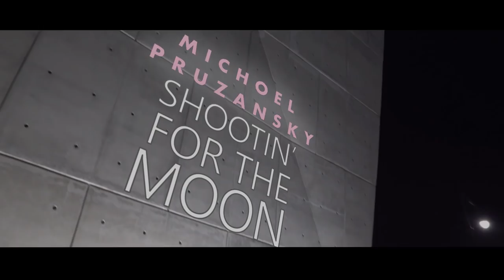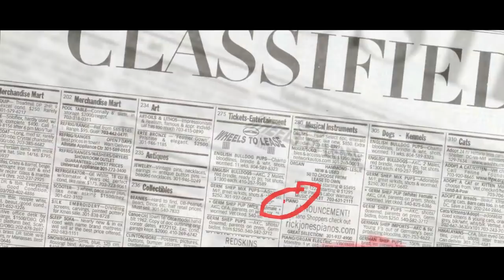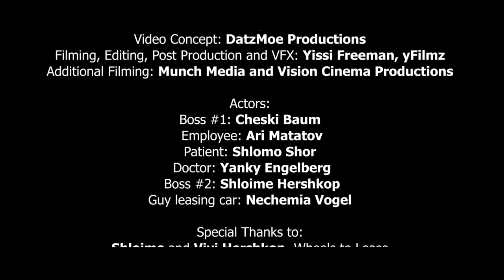Michoel Pruzansky - Shootin’ For The Moon [Official Music Video] - מיכאל פרוזנסקי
Shootin’ For the Moon by Michoel Pruzansky

We are proud to present the official music video for the title track off Michoel Pruzansky’s 5th studio album, Shootin’ for the Moon. Available wherever Jewish music is sold.

Composed by: Elie Schwab
Additional Composition by: Yochanan Shapiro and Michoel Pruzansky
Lyrics by: Elie Schwab and Miriam Israeli
Arranged by: Eli Klein and Yitzy Berry
Additional Music and mix by: Eli Gertsner

Produced by: Wheels To Lease
Directed by: Mudeo Productions
Video Concept: DatzMoe Productions
Filming, Editing, and Post Production and VFX: Yissy Freeman yFilmz
Additional Filming: Munch Media and Vision Cinema Productions

Cast:
Boss #1: Chezki Baum
Employee: Ari Matatov
Patient: Shlomo Shor
Doctor: Yanky Engelberg
Boss #2: Shloime Hershkop
Guy leasing car: Nechemia Vogel

Special Thanks:
Shloime and Vivi Hershkop- Wheels to Lease
Yanky Engelberg- Refuah Rehab
Chaim Wielgus
Chaim and Avrom Ahron Kornbluh - Bleu Fine Dining
Yossi Gross
Shlomo Kalchman
Ari Baumann

Lyrics:

Looking up, standing on the ground,
Me and my dreams, galaxies apart
but I know, somewhere deep inside
I’ve got the strength to get that far
Climbing on, a ladder in the sky
Though I’m not an angel maybe I can fly
Pushing through, still another mile
All I gotta do is try

Chorus:
I’m shootin for the moon tonight,
I ride the waves at the speed of light
I’ve set my goals, I made my mind
And if I miss I’ll make it to the stars
We’re gonna make it to the top

Sending up, yet another prayer
Father I know, you believe in me
When its rough, and I’m feeling doubt
You can raise me up above the clouds
I can feel, the power of a dream
Giving me wings, Taking me beyond
All the pain, all the broken hopes

Bridge:
Never gonna break apart, till I reach my destination
Never gonna loose the spark in my soul
Gonna be a shining light, gonna be an inspiration
Never giving up the fight towards my goal
Connect with Michoel!